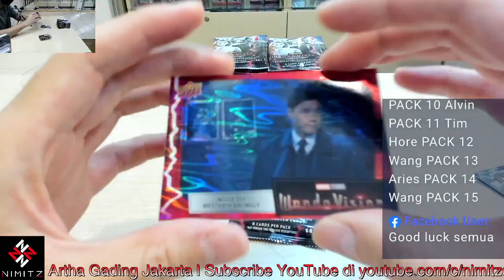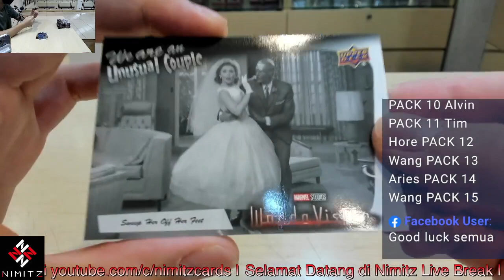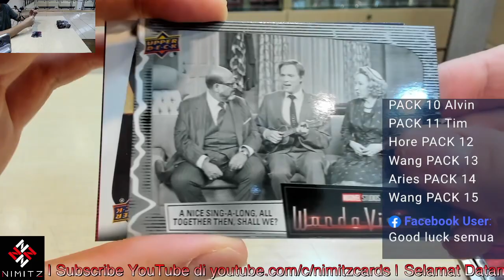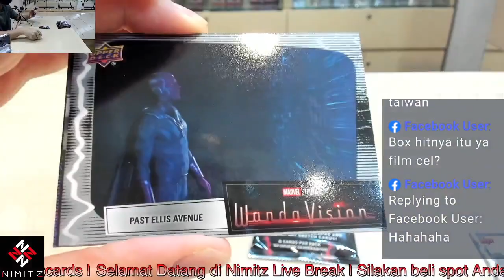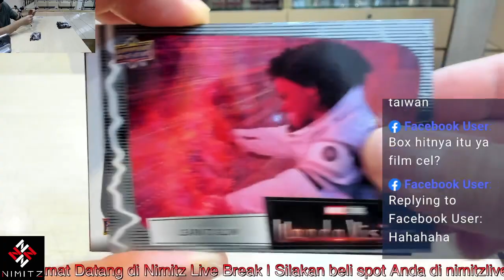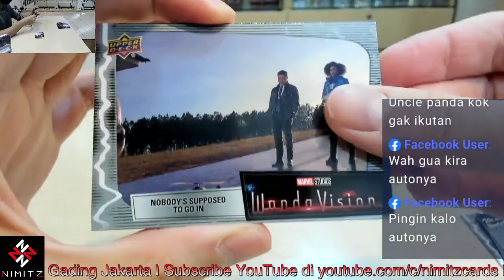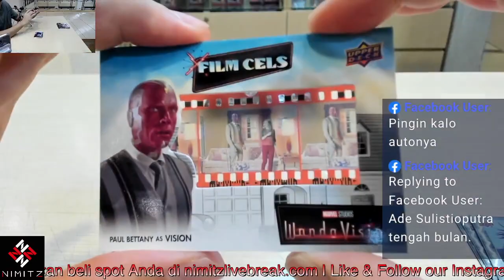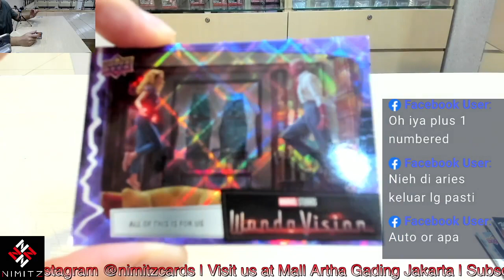2022 Marvel Studios WandaVision Hobby 2-Box Break 1